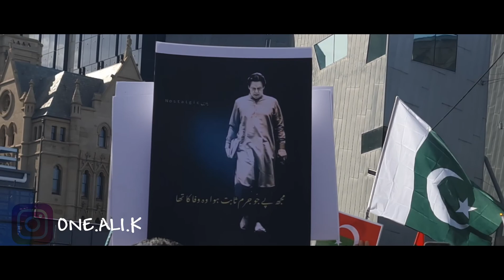Australian Pakistani community's message for Imran Khan PTI.